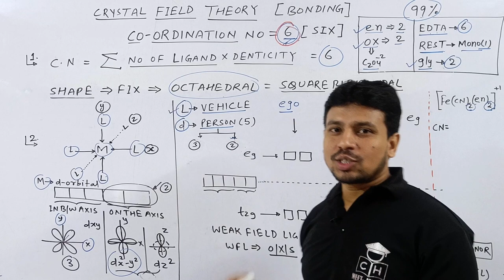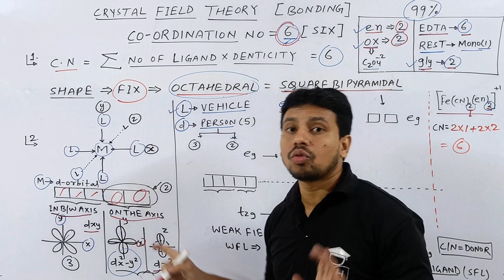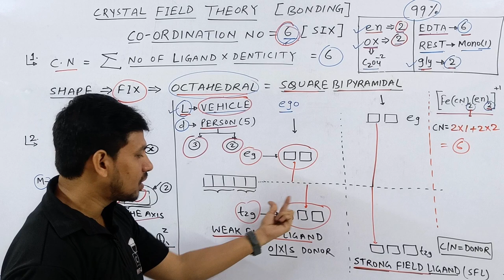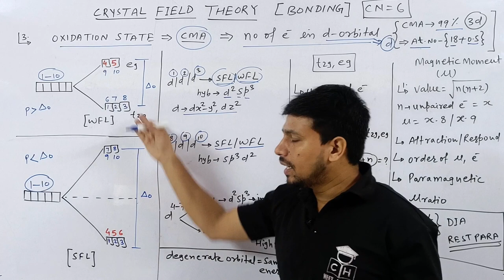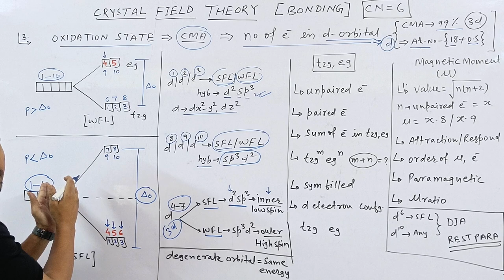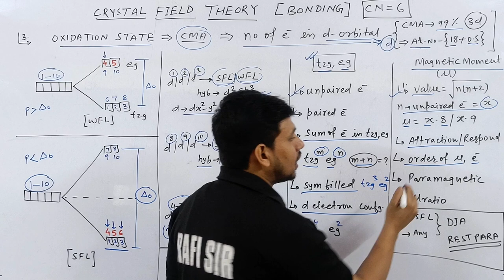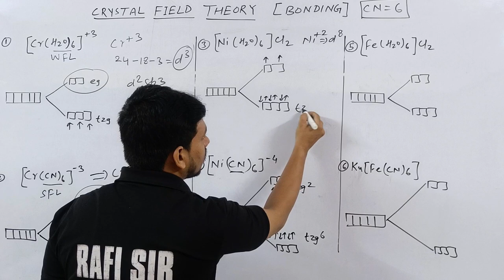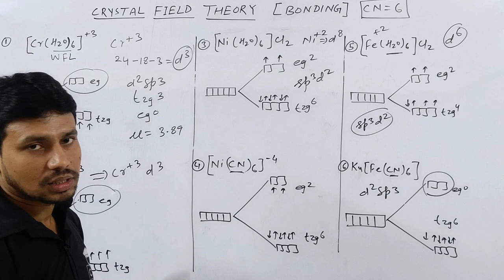CO -ORDINATION COMPOUND | PART -I | BONDING | TRICK |OCTAHEDRAL |C N = 6|JEE |NEET | COMPETITIVE HUB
@Kasa kay..?

1.how to solve questions in jee / neet exam
2.how to remember conceptual points via tricks
3.how to relate chemistry terminology in day to day life
4.how to solve questions within one minute.
5.how to score 75+in mains and 160+ in neet without to much effort and thinking here and there...

crystal field theory and magnetic properties of transition metal ion
12 th chemistry coordination compounds octahedral complexes

i will not teach you a traditional stuffs...
just watch this lecture..u will not get this conceptual tricks video lecture anywhere
this video lecture is enough for jee preparation and neet preparation...

Rafi sir
B Tech NIT-W
learn from tricks expert...

00:00 INTRO
00:45 TRICKS -I
02:30 TRICKS -II
08:30 TRICKS -III
13:40 APPLICATION OF TRICKS (A)
15:35 APPLICATION OF TRICKS (B)
17:35 PROBLEM VIA TRICKS
23:05 NEXT VIDEO IDEA